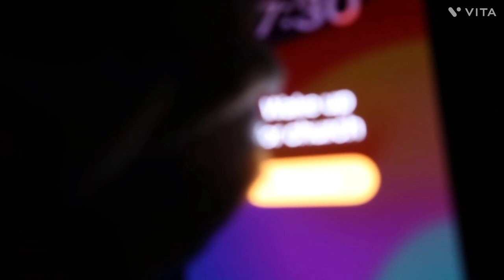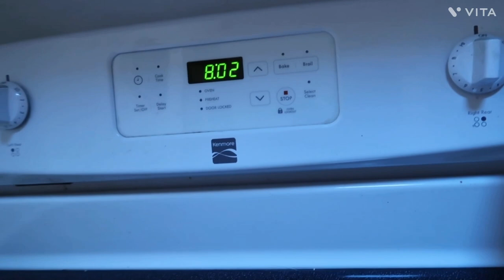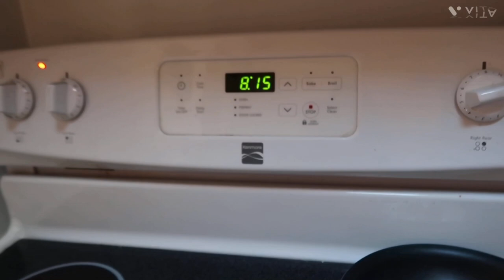Sunday morning routine